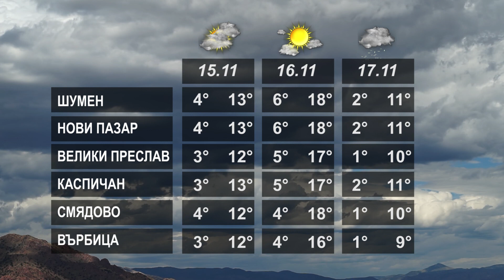ВРЕМЕТО 14 11 2022